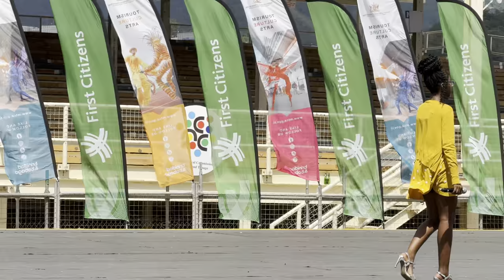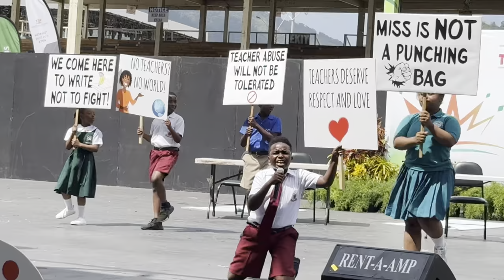TUCO Jr. Monarch 2024 (2nd place)